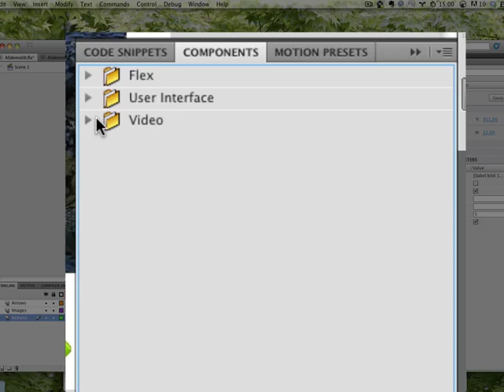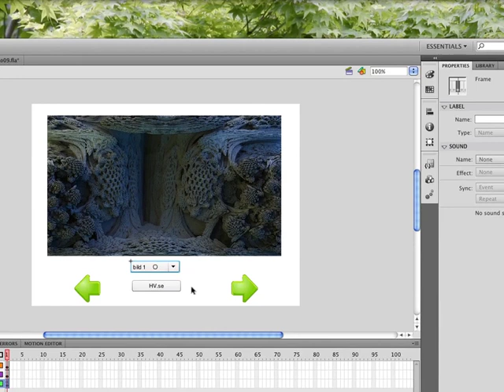VAN UA 07 07